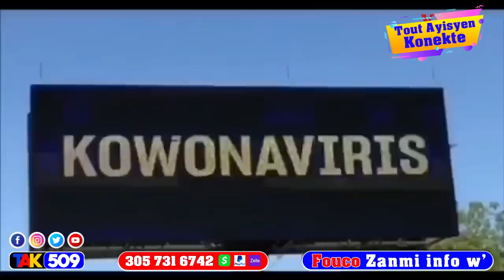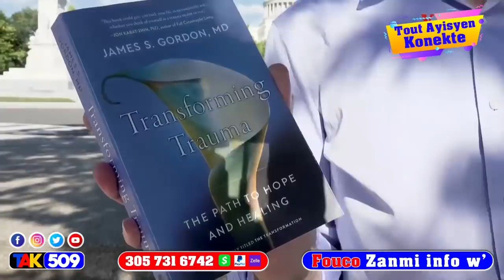Ayayay men Video nouvo cha lapolis la BBK Izo Ti Lapli Lanmò 100jou hmm…pral gen zen /Fouco